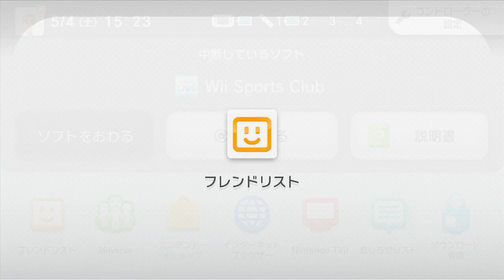Wii Sports Online 6572 wins ; playing baseball on wiiu